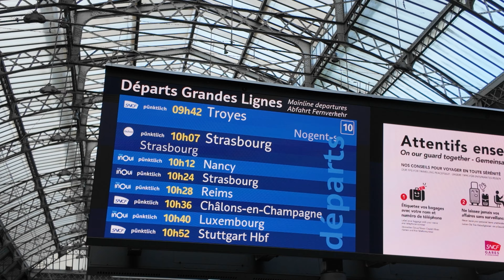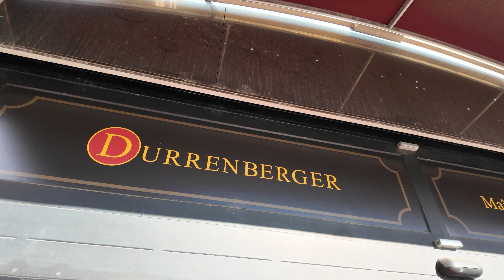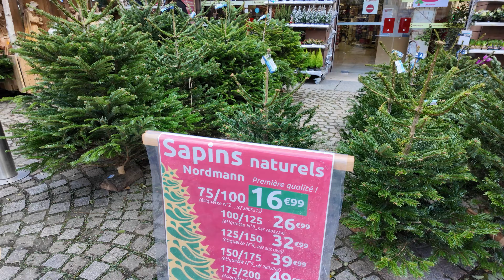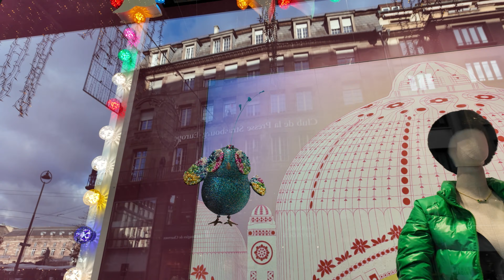2024 Strasbourg Christmas Market Tour 4K | Marché de Noël | One Day City Break Trip | Vlogmas Day 1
First stop on this year’s Vlogmas adventure: Strasbourg! 🌟

We hopped on a train from Paris for a whirlwind one day trip to what’s basically the Christmas capital of Europe. Strasbourg’s market is one of the oldest (dating back to 1570!) and easily one of the biggest—think twinkling stalls, mulled wine, and enough ornaments to decorate a hundred trees.

We explored the market by day and night, caught the epic Christmas tree lighting ceremony (yes, it’s gigantic), and wandered through streets straight out of a snow globe.

Oh, and we stepped inside the stunning Strasbourg Cathedral—did you know it was the tallest building in the world for over two centuries? Imagine being that famous before Instagram.

We also spotted some over-the-top decorations on buildings (shoutout to Lafayette for the tree-on-tree-on-tree extravaganza), browsed festive shops, and just soaked up the holiday chaos.

This is just the start of our Vlogmas series, so buckle up—there’s plenty more holiday magic (and probably some disaster) coming your way. 🎥🎅

Hit play and come wander the winter wonderland with us—without freezing your toes off!

00:00 Intro
00:20 Gare de l'Est Train Station in Paris
01:26 The OUIGO TGV Train Paris - Strasbourg
01:50 City & Landscapes Views from the Train
04:41 TGV Arrival in Strasbourg Train Station
05:05 Strasbourg Train Station Surroundings & Atmosphere
05:45 Start of the Walk from Train Station to the Christmas Market
06:06 Alsacian Pastries and Sweets
06:45 Crossing the River
07:10 The Saint Pierre le Vieux Cathedral
07:46 Christmas Decorations
08:36 Streets and Window Displays
09:33 More Pastries from RISS
10:39 Galeries Lafayette Strasbourg
12:02 Christmas Market and The Christmas Tree by Day
13:25 Christmas Decorations
14:20 Christian's Bears House, more Markets, Streets and Local Sweets
16:33 Arriving at the Cathedral's Market, the Market, Decorations, Food and more
19:51 More Streets
20:45 Inside the Cathedral
25:20 More Decorations
25:56 Lindt Chocolate Store
26:46 Streets, Cathedral and Christmas Market by Night
28:01 Kathe Wohlfahrt Christmas Decorations Shop
31:10 Streets by Night
32:25 Christmas Tree Music & Lights Show
34:58 Walk through the Market
35:23 Galeries Lafayette by Night
36:26 Back to the Train Station and Going Back to Paris